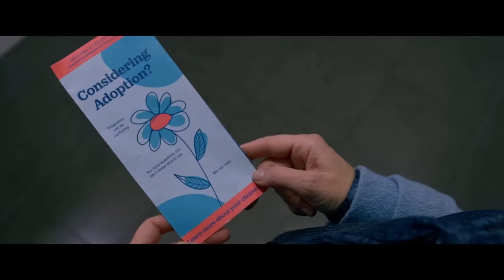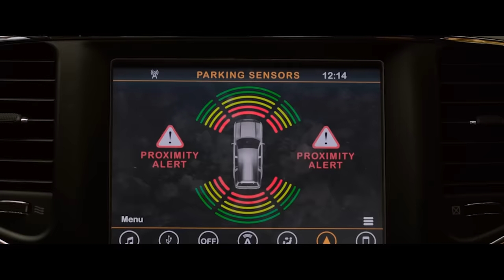Bird Box (2018) KILL COUNT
**Apparently I say Sandra Bullock's last name weirdly? Sorry, Sandy!**

MUSIC!!